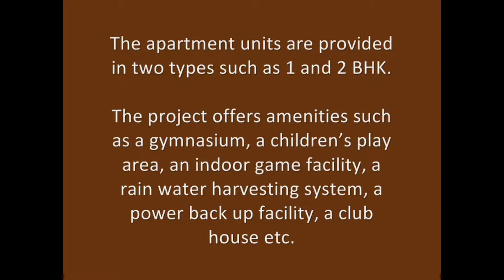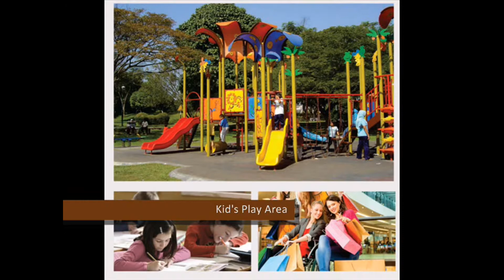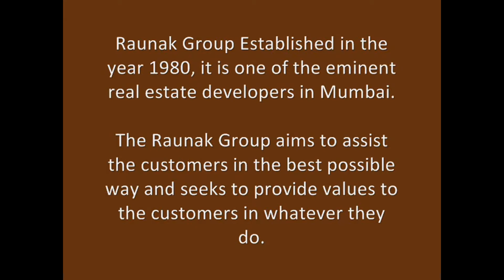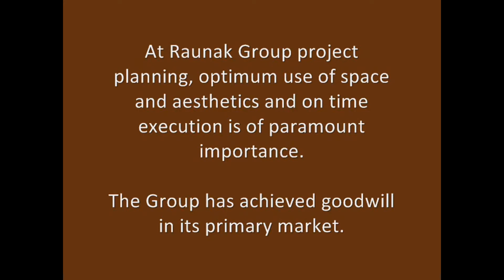UNNATHI WOODS PHASE 3 BY RAUNAK GROUP IN THANE WEST | WALLS N ROOF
Raunak Unnathi Woods Phase 3 a residential township located at Ghodbunder Road Thane.This project offers 1 and 2 BHK flats with all modern amenities. 1 and 2 BHK flats price starting from 80 Lacs.
An environmentally friendly development, this township has been planned with solar panels for heating water, rainwater harvesting and a sewage treatment plant.
Each phase comes with its own green spaces, community areas and children’s play areas making each one a completely self sufficient unit in itself.
Special Features:
» Landscaped garden
» Childrens play area
» 500 mtrs from main Ghodbunder road
» Walking distance to schools and colleges